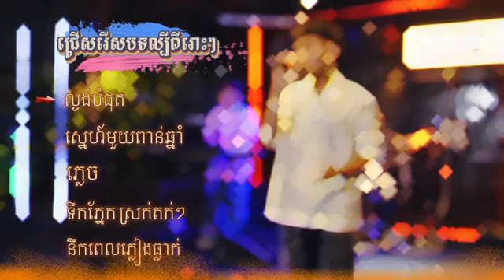ជ្រើសរើសបទល្បីពីរោះៗ ច្រៀងដោយ : Pai David